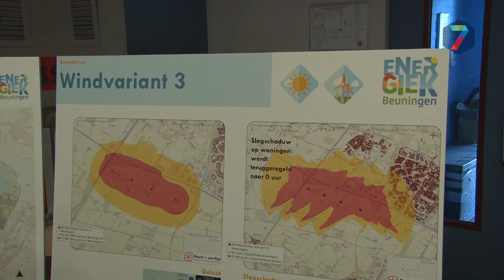Beuningen vergevorderd met plannen wind- en zonne-energie